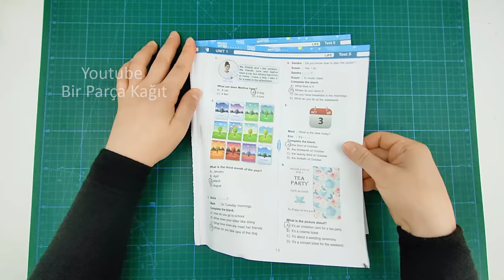Beautiful Key Stand Ideas | How to Make Key Holder with Waste Paper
Home decor ideas | diy key holder  | diy key stand ideas | best out of waste | waste paper craft | home decor ideas with waste paper , diy projects , paper recycle

. Waste Paper
. colored a4 paper
. 6mm skewer
. pva glue
. Acrylic paint
. mini hangers
. glue gun
. jute rope